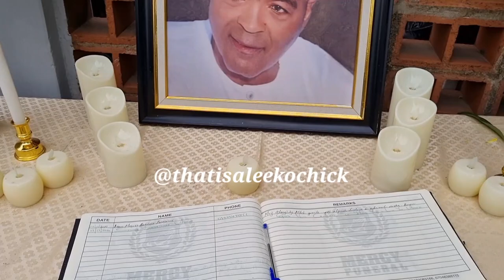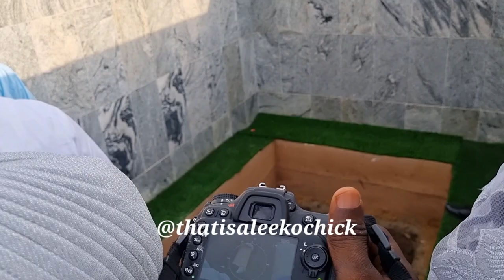DEMOLA SERIKI'S BURIAL CEREMONY- SEE SHADE OKOYA, WOSILAT OKOYA- SERIKI, OTHERS AT THE CEMETERY